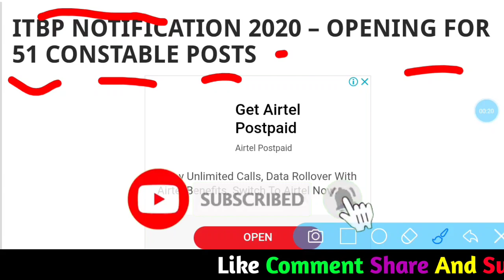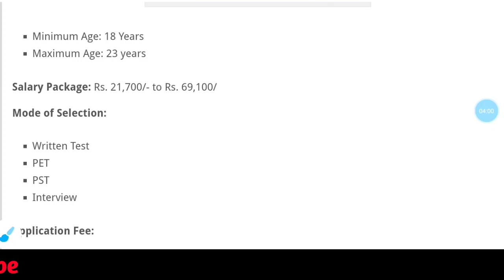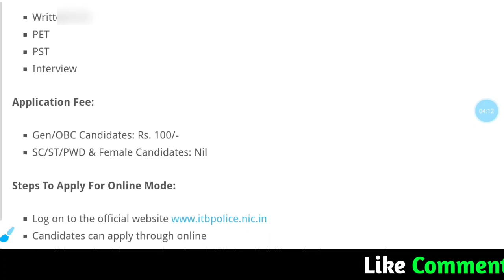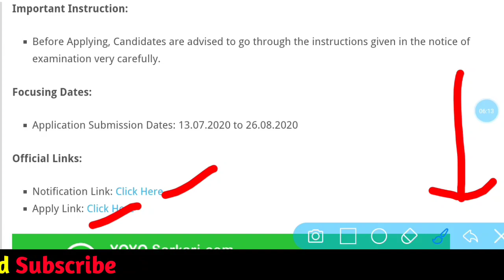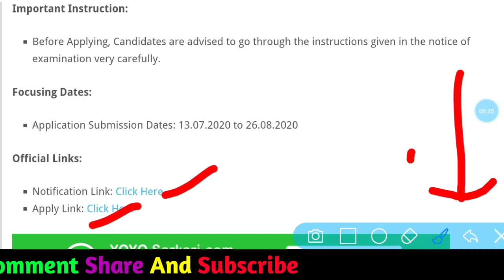ITBP constable general duty post // defence job itbp // 10th pass ITBP sports post // Sahayak Assam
Apply Online 13/07/2020

ITBP Recruitment 2020 : Apply For 51 Constable (GD) Vacancy Under Sports Quota
Indo Tibetan Border Police Force.

ITBP defance job
ITBP job
ITBP requirements 2020
ITBP notification 2020
ITBP running
ITBP admit card
ITBP Assam job
ITBP constable post
ITBP constable GD post
ITBP constable GD
ITBP constable general duty post
ITBP sports teams
ITBP sports job 2020